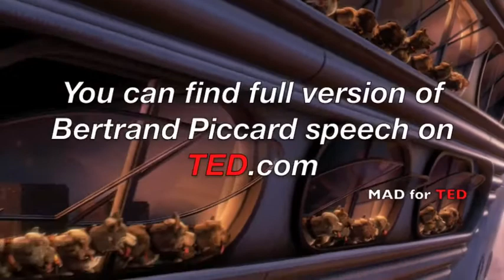Flying Up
Inspirational clip with quotes from great cartoon Up and brilliant speech of Bertrand Piccard "How to achieve goals of your life"